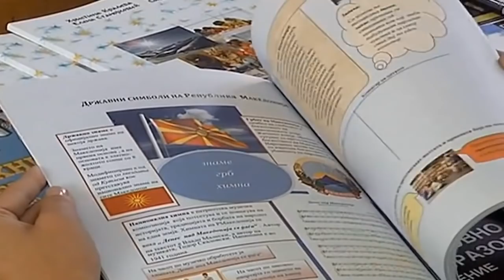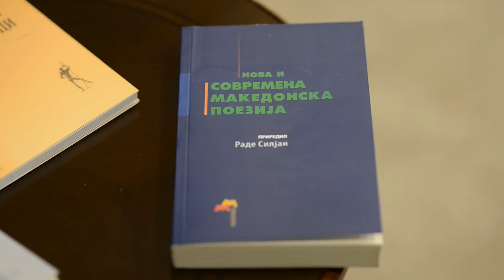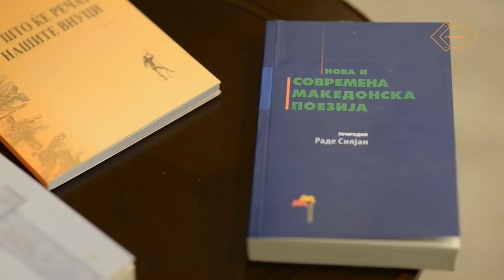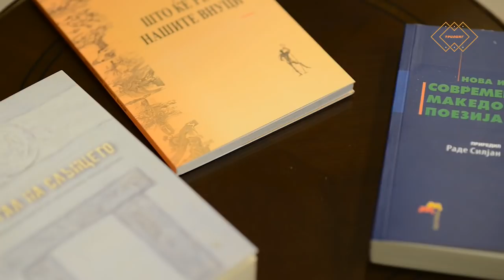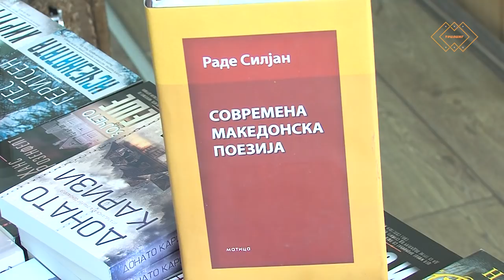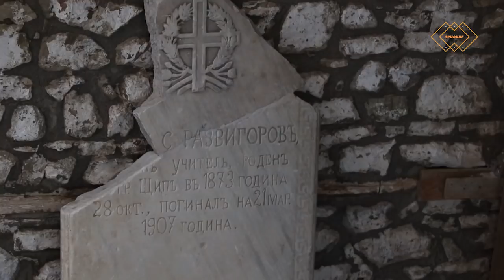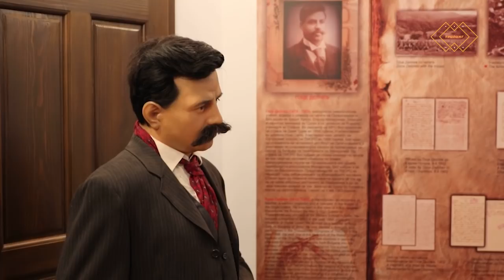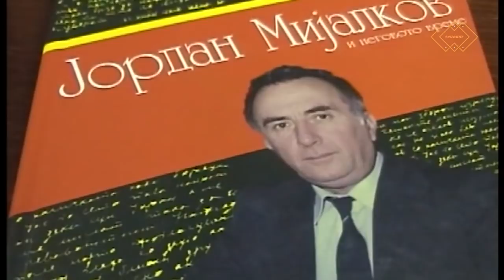Трилинг - Заев - храброст и хазард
Македонски-бугарски ринг. Премиерот Заев како да влезе во коцкарска игра-се или ништо. Какви може да бидат последиците од неговиот (не)промислен настап за бугарската новинаска агенција?

(Не)Свесно ли го омаловажи претседателот Пендаровски со неговата констатација дека е помалку искусен политичар? Дали политиката ќе го отежни птоцесот преку научната аргиментација да се разбијат историските табуи?

Во Трилинг гостуваат универзитетскиот професор и поранешен советник на премиерот Мерсел Биљали, писателот Раде Силјан, Златко Кујунџиски магистар по меѓународна политика.

Штипско Ново Село, на иста калдрма беа куќите на академик Михаило Апостолски и бугарскиот акаденик Тодор Павлов, сторија на Игор Стојанов.